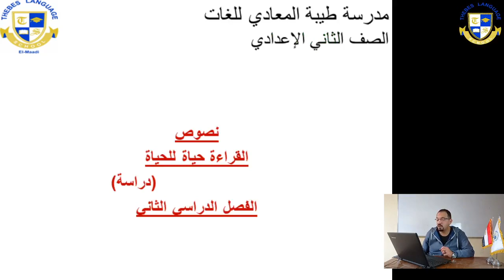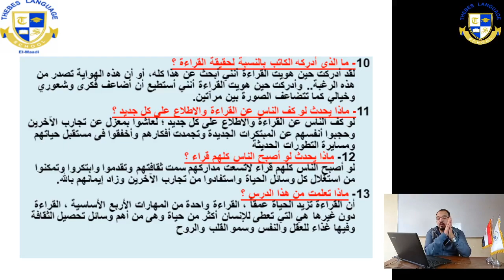prep 2 عربي نصوص القراءة حياة للحياة recorded by ahmed magdy week 5